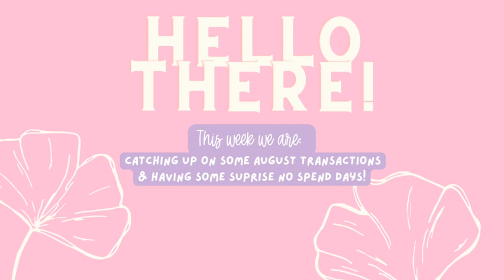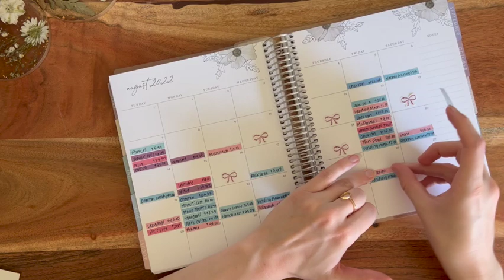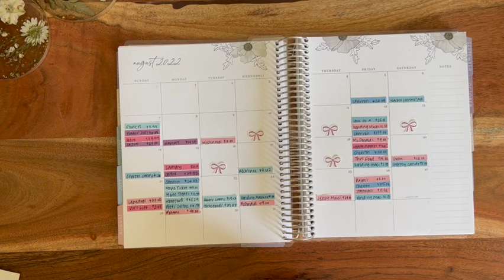August Weekly Check in #2 | Cash Envelope Budget Planner | Saving and Spending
Hi faes!

I'm so sorry this is coming out later than expected! It's been busy for the past few days here! Hope everyone is doing lovely and can't wait to talk soon.

My toolkit:
✨Income and Expenses Budgeting Sheet from 2sisterbees:

Fae /fā/: fairy or pixie, small enchanted individual

About me:
I'm a 26 year old cash envelope budgeter who lives in LA county with her boyfriend, two dogs (Bub + Fenrir), chameleon (Odin) and beta fish (Fossie). I am in enrolled at ASU for Biological Sciences and work at a specialty emergency veterinarian hospital.  I love nordic mythology, botany, strength training and anything pink!

Drop me a ✨ if you got this far!